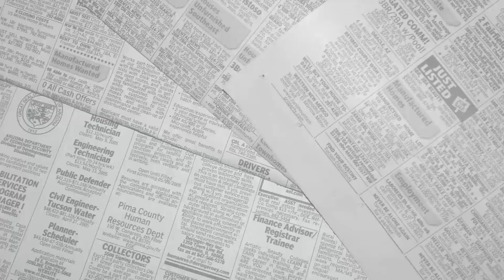Invitación: II Feria del Empleo en Itagüí, octubre 29 y 30 de 2013